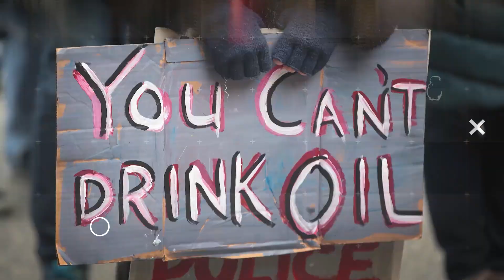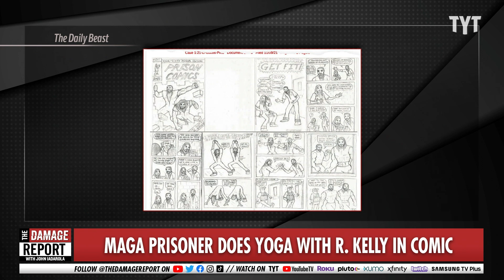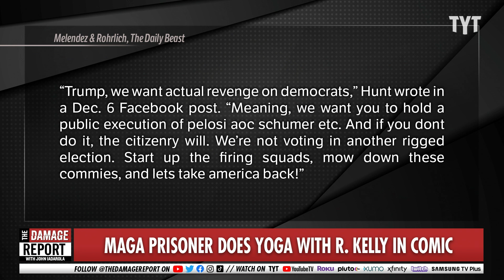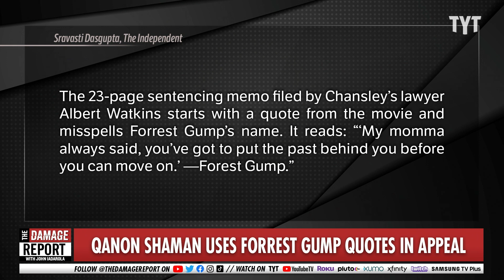Trump Rioter BFFs With R. Kelly?!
This MAGA Rioter claims to be making the most of his time in prison. John Iadarola and Jayar Jackson break it down on The Damage Report.

"Capitol rioter Jacob Chansley, perhaps best known as the horned and fur-clad QAnon Shaman, requested that the time he’s already spent in jail be his sentence for participating in the Jan. 6 attempted insurrection. Misspelling Forrest Gump’s name, Chansley’s attorney quoted the character in the petition for time served, writing, “‘My momma always said, you’ve got to put the past behind you before you can move on.’ —Forest Gump [sic].” According to the filing, Chansley has served 317 days in “dank, fully enclosed” solitary confinement in Alexandria, Virginia due to COVID-19 restrictions since his arrest. Chansley pleaded guilty to obstruction of an official proceeding in early September, and his attorney wrote that he has shown “contrition for his misconduct.”"